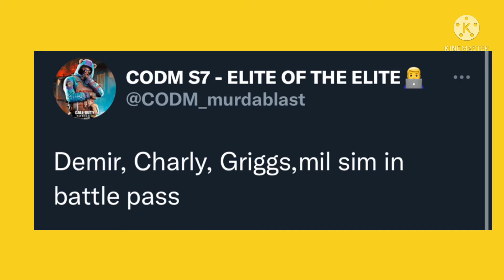SEASON 7 BATTLE PASS COD MOBILE 2021 !!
Plzz Visit Channel For all awesome call off duty mobile videos.